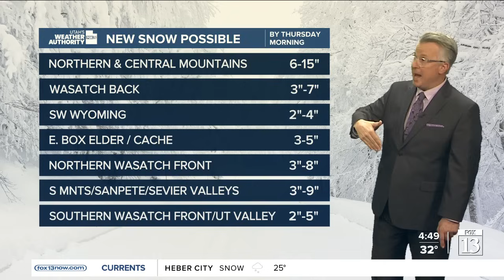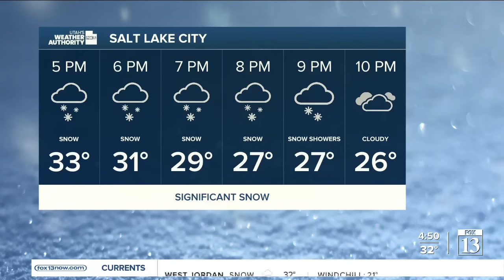Storm blasts northern Utah, bringing hazardous road conditions - January 10